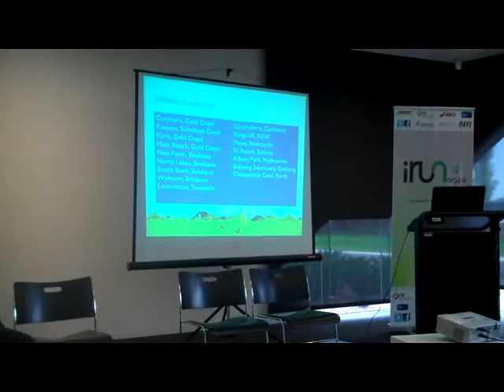Tim Oberg @ iRun Race Directors Conference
Presentation by National Manager of parkrun Australia, Tim Oberg, at the iRun / Running Australia Race Directors Conference in Melbourne on 15 October, 2012.